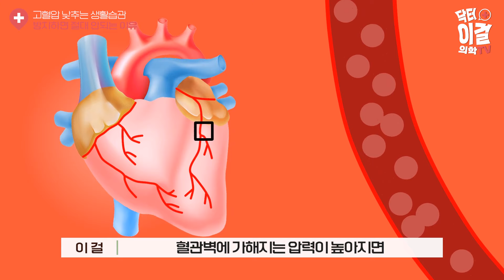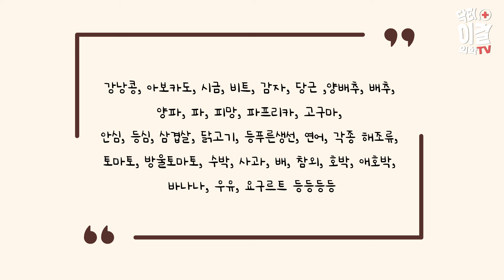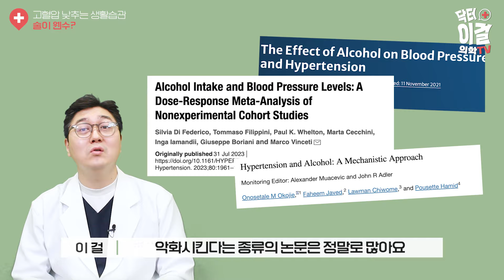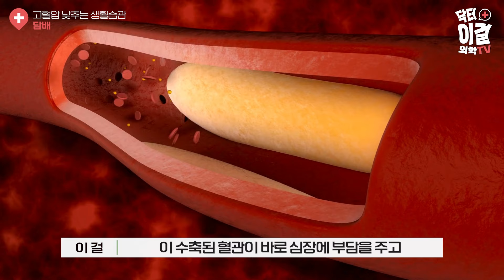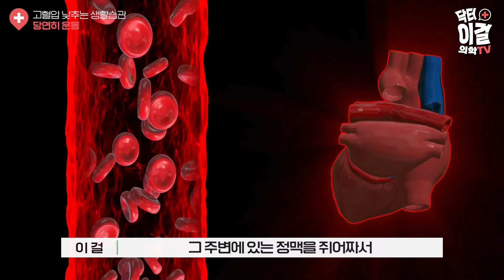이 습관은 확실히 혈압을 낮춥니다.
안녕하세요. 내과의사 이걸입니다.

오늘은 고혈압을 낮춰보겠습니다.

볼수록 건강해지는 채널이 되겠습니다!

※더 재밌는 의학 지식이 알고 싶은분은
닥터이걸이 연재중인 📖닥터이걸 의학노트

produced by PIGBIRD

00:00 인트로
00:30 오늘의 주제
01:30 고혈압의 가장 큰 위험성
02:33 혈압을 낮추는 방법
03:38 혈압을 낮추는 생활습관(1) 소금 조금
05:01 혈압을 낮추는 생활습관(2) 건강한 식단
05:59 혈압을 낮추는 생활습관(3) 술이 웬수?
06:28 혈압을 낮추는 생활습관(4) 담배
07:19 혈압을 낮추는 생활습관(5) 당연히 운동
08:36 마무리